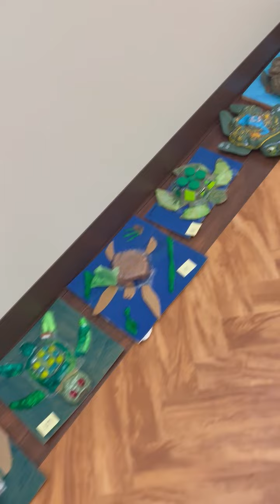Turtle art submissions - May 2022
Check out these turtles displayed at the Delaware Department of Education (DDOE) Townsend Building in Dover! These 3D sea turtles were created by Delaware students as part of a DDOE art contest to help celebrate Delaware’s new state sea turtle!